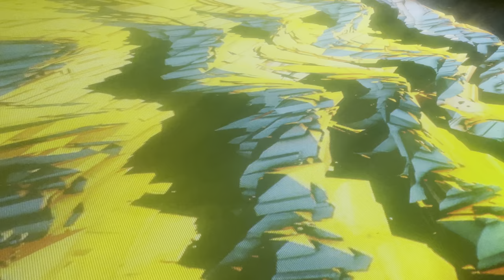Mika Oki - Night Metamorphosis - FTI Arts & Sci